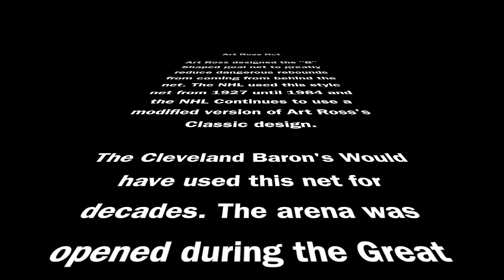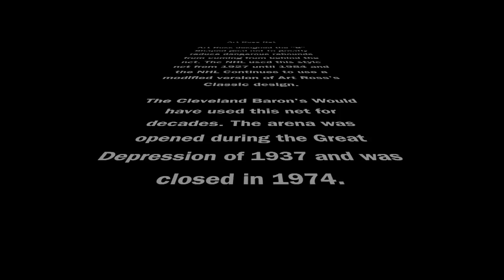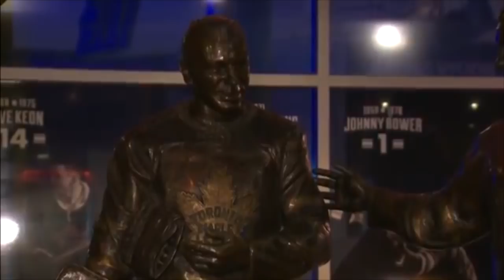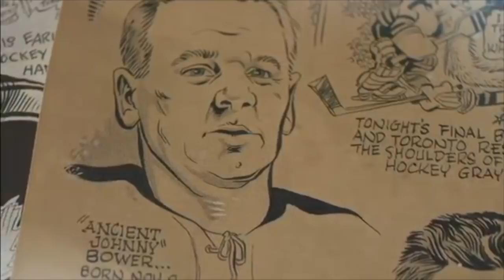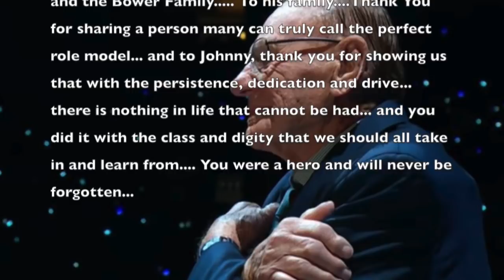Johnny Bower Cleveland Barons Hockey Net Restoration (2018)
In early 2018, I had the honour to receive a very special piece of hockey history, the net that Johnny Bower protected across 13 years as a Cleveland Baron. Bower would not only go down as one of the all time great Goalies, but an even better human being. I put this together (And please have patience as I have never done a video like this, lol) I hope that you can enjoy as much as I have.